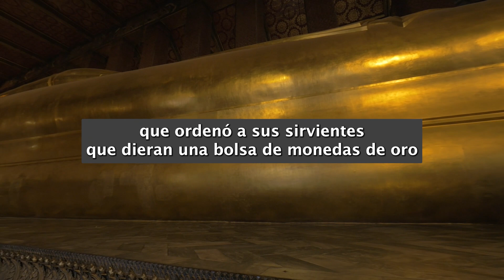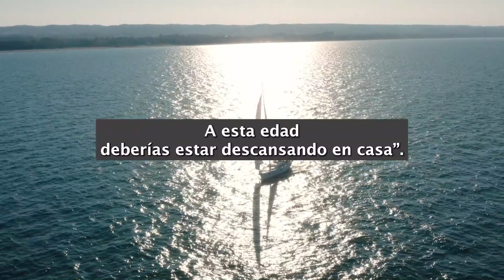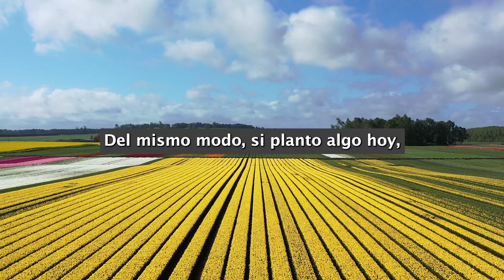LA RECOMPENSA DE LAS BUENAS ACCIONES (EL IMPACTO POSITIVO DE AYUDAR SIN ESPERAR NADA A CAMBIO)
Un rey premia a quienes reciben sus elogios con monedas de oro. Un anciano planta un árbol y recibe el reconocimiento del rey, a pesar de su avanzada edad.

El rey cuestiona su acción, pero el anciano explica que es su deber pensar en el futuro. El rey comprende y recompensa generosamente al anciano.

Esta historia, enraizada en la filosofía budista, muestra que las buenas acciones siempre tienen consecuencias positivas y que la ayuda desinteresada trae felicidad y satisfacción.